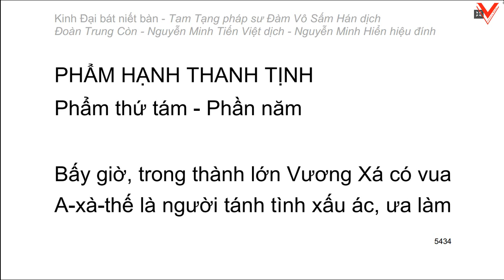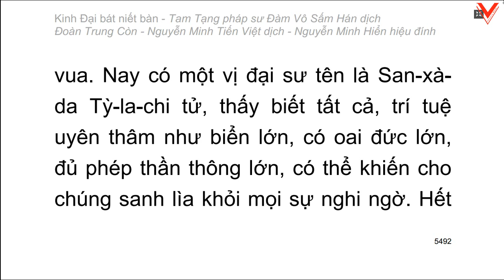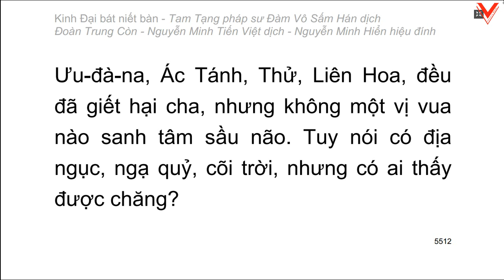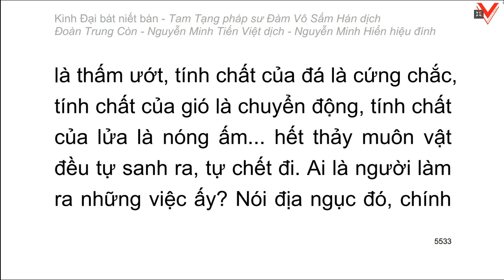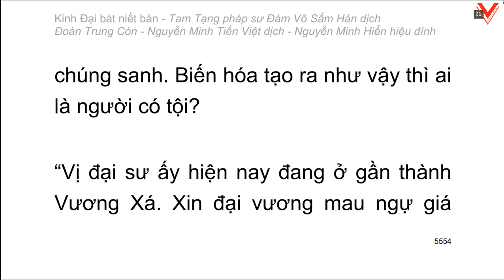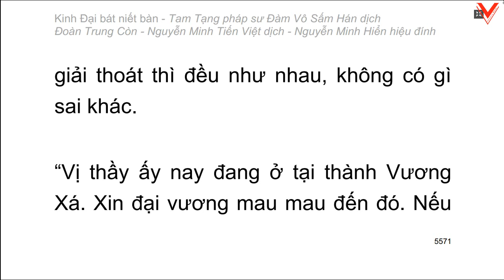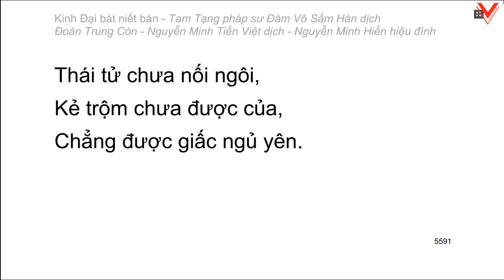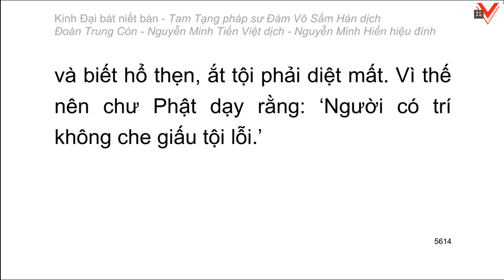Kinh Đại Bát Niết Bàn - 大 般 涅 槃 經 - Đàm Vô Sấm Hán dịch (tiếp theo)